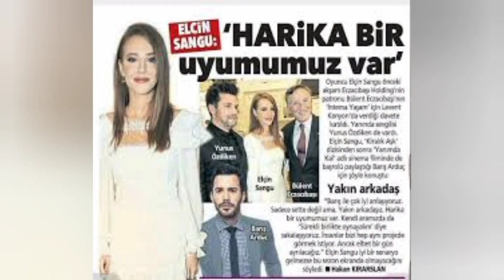Gupse Ozay in life of baris arduc | YMS Creation